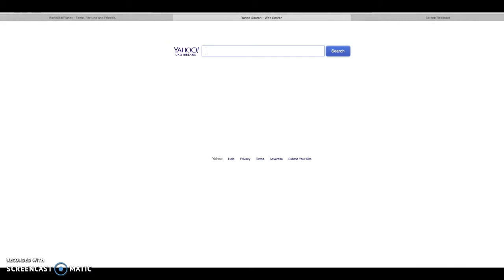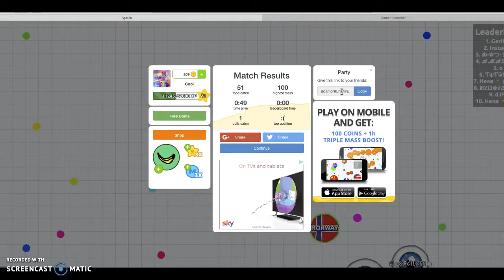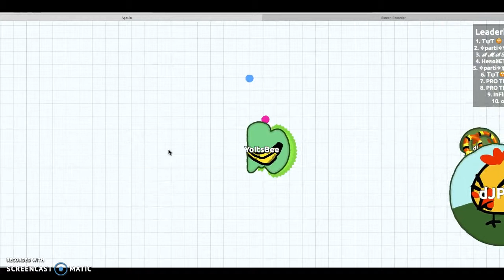TIK TOK TIK TOK OH COM ON!